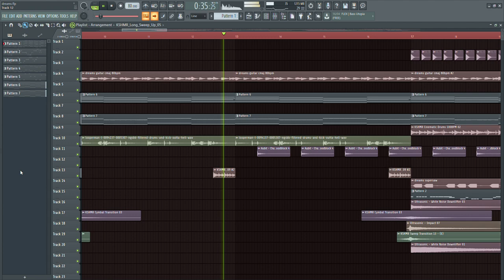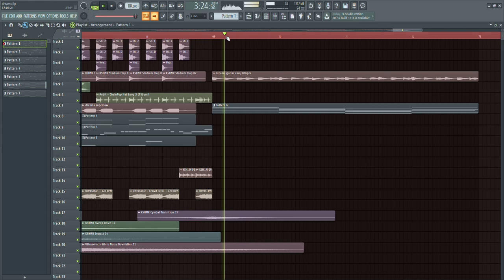DREAMS - Future Bass like illenium/Gryffin/Alan Walker/The Chainsmokers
Hey guys I hope you liked this video and I hope you got an inspiration for your next projects

till next video, see ya!!